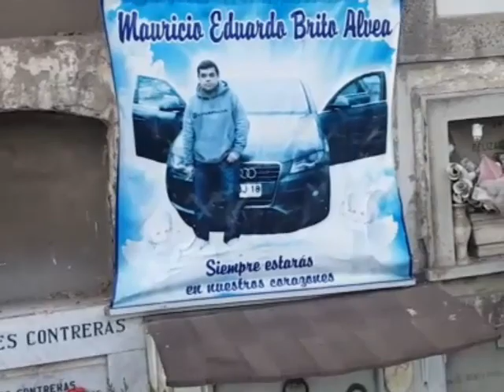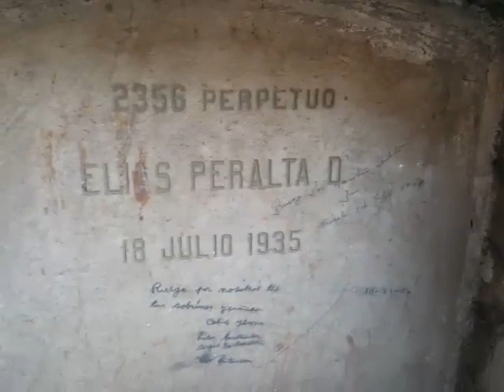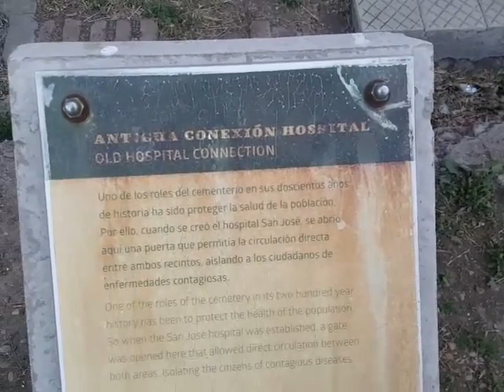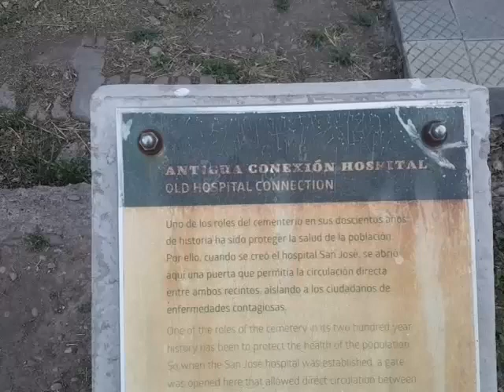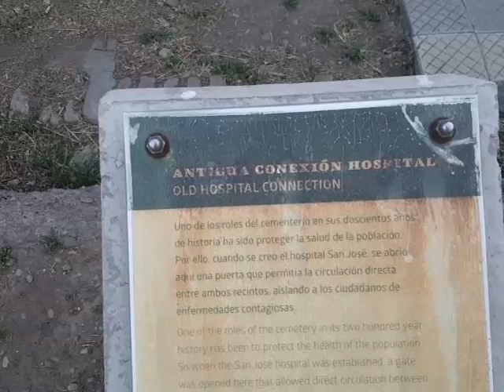Recorriendo calle san Jose, tumba del Joven del Audi, entrada antigua Bloqueada